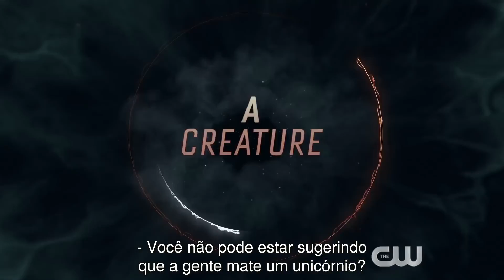Legacies - Promo 1x11 "Were Gonna Need A Spotlight" [LEGENDADO]